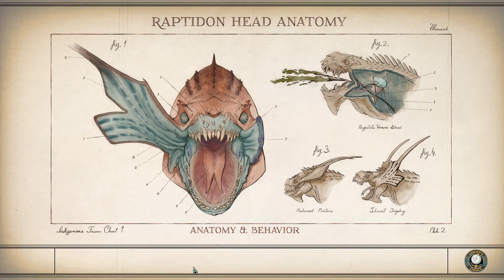Outer Worlds - #109 - letzter Zwischenstopp [Let's Play; ger; Blind]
Es ist mal wieder der Punkt in einem Spiel gekommen an dem wir nicht mehr wirklich viel tun. Schließlich haben wir auch alle Nebenmissionen beendet und generell kann man Storymäßig quasi von einem 100% Run reden. Wir sind jetzt also soweit das wir endlich zur Hope stoßen können. Jenem legendären Schiff voller Wissenschaftler und Großköpfen die irgendwie Halcyon retten soll. Mir ist übrigens nicht so ganz klar warum grade auf der Hope die ganzen klugen Leute sind. War auf der Groundbreaker kein Platz oder war der Plan mehrstaffelig sodass die Wissenschaftler sofort zum Zug kommen sollten nachdem das Fundament gelegt war? Niemand hat uns je den genauen Plan erzählt. Schade eigentlich.

Wöchentlich auch Live auf Twitch 20 - 23 Uhr.

Outer Worlds immer Dienstags.